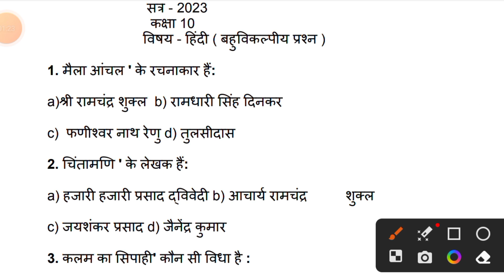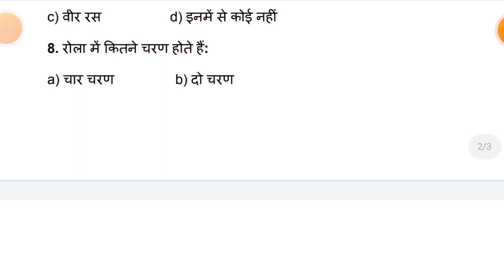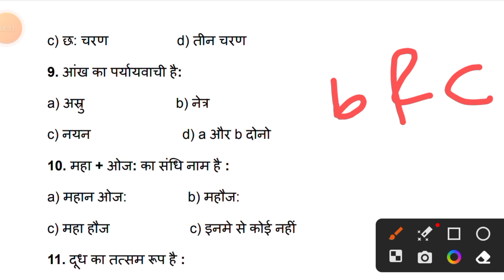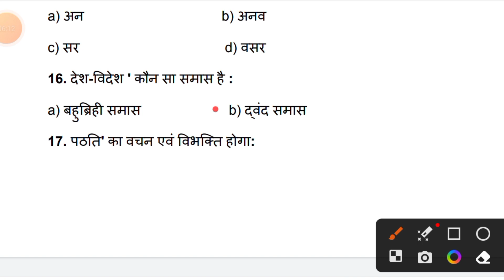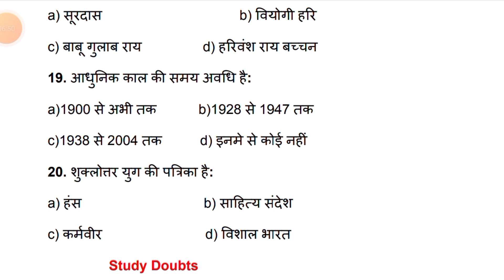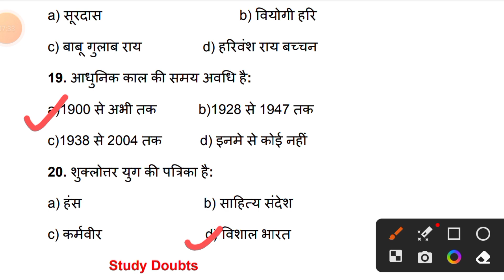कक्षा 10 हिंदी के 20 महत्त्वपूर्ण बहुविकल्पीय प्रश्न, Class 10 hindi important question 2023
Solved queries :
Hindi board exam 2023
हिन्दी के महत्त्वपूर्ण प्रश्न
कक्षा 10 हिंदी महत्त्वपूर्ण प्रश्न